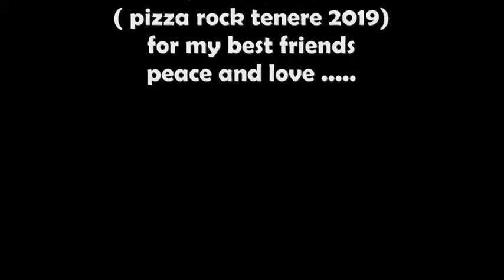imagine clip from pizza rock tenere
Imagine
John Lennon
Imagine all the people living life in peace, you
I hope some day you'll join us
No need…